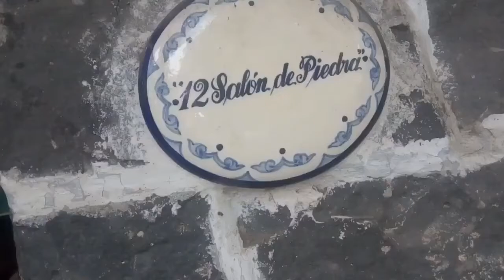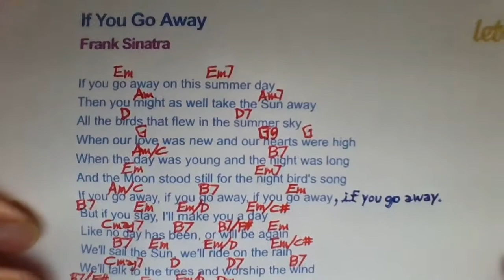IF YOU GO AWAY Frank Sinatra COVER